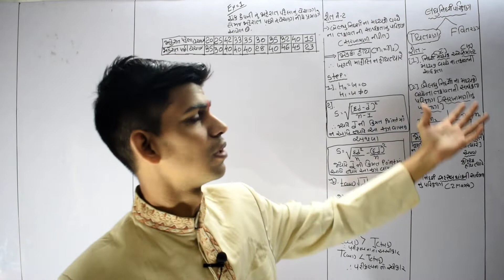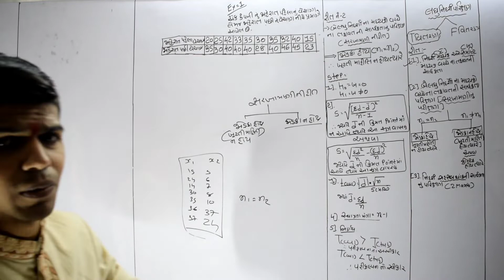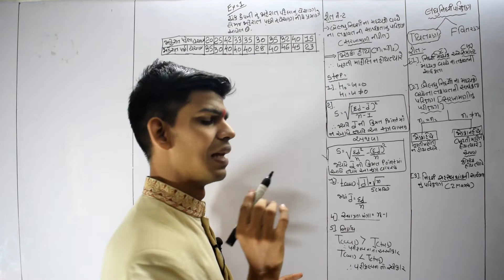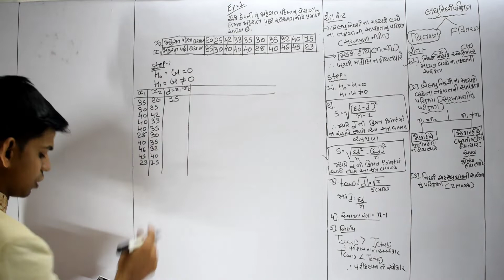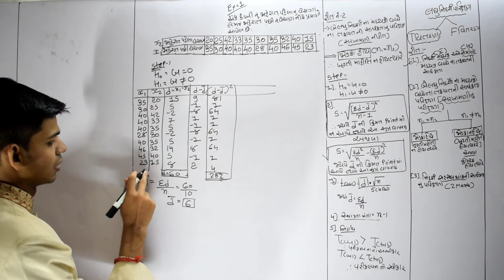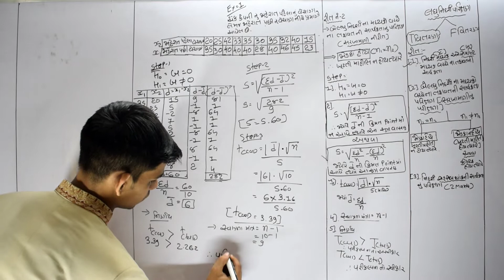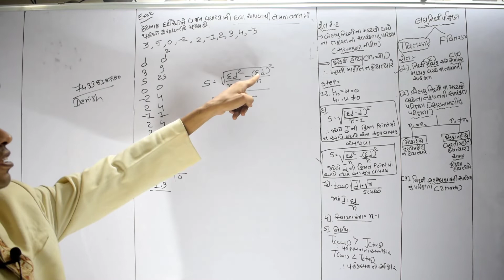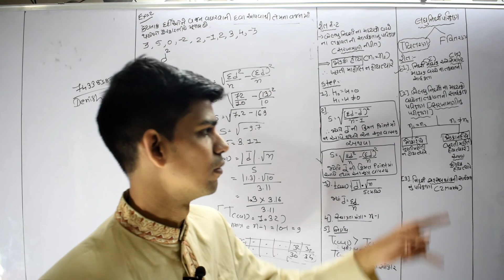TYBCOM SEM 5{લધુનિર્દેશ પરિક્ષ્ણ(T-વિતરણ(રીત નં-2(N૧=N૨)PART-6}By-Denish mali[Maakhodiyareducation]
T-વિતરણ Logtable:-